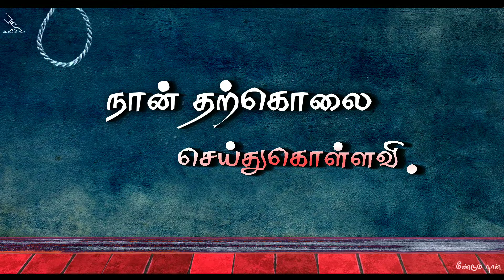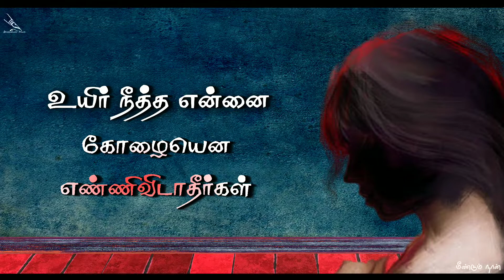ஸ்டெதஸ்கோப் கனவுகள் | Stethoscope Kanavugal | Tamil Kavithai | Meendum Naan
மீண்டும் நான்

Full Tamil Kavithai in the video Below :

என் ஸ்டெதஸ்கோப் கனவுகள் .
என் கழுத்தை இறுக்கும் கயிறானது...

என் வெள்ளை கோட் ஆசைகள்
என் உடம்பில் போர்த்தியிருக்கும்
வெள்ளை துணியாய் மாறிப்போனது...

என் பெற்றோரின் கண்ணீர்
துடைக்க வேண்டிய நான்...

அவர்களின் கண்ணீருக்கு
காரணமாகி கிடக்கிறேன்...

பலரின் உயிர் காக்க
உயர் படிப்பு படிக்க ஆசைப்பட்ட நான்...
உயிர் இழந்து நடுக்கூடத்தில் கிடக்கிறேன்...

நான் தற்கொலை செய்யவில்லை.
நான் கொலை செய்தேன்...
என்னை நானே கொலை செய்தேன்...
என் கனவையும் சேர்த்தே கொலை செய்தேன்...

இந்த கொலைக்கு உதவிய
அனைவருக்கும் நன்றி...

NEET எனும் ஆயுதம் தந்து,
இந்த கொலையினில் பங்கெடுத்த ஒவ்வொருவருக்கும்,
என் உளமார்ந்த நன்றி...

உயிர் நீத்த ‌என்னை
கோழையென எண்ணிவிடாதீர்கள்...
உயிரின் அருமை எனக்கு நன்றாகவே தெரியும்...

அதே உயிரின் அருமை...
அரசியல் சாசனத்திற்கும்
தெரிய வேண்டும் என்றுதான்...

என் இயலாமை எழுதிய
மரண‌ சாசனம் இது...

என் லட்சிய கனவு என்றும் அழியாது,
என் கல்லறையிலும் துடித்துக் கொண்டே இருக்கும்,

அதை கேட்கவாவது ஸ்டெதஸ்கோப்
வாங்கி வாருங்களேன்.

Meendum Naan

Plz Support the below channel

This is belongs to my friend, Kindly Support us.

For Upcoming Tamil Kavithai updates...

1.Neet Ban
2.Neet Tamilnadu
3.Neet TN
4.NEET 2020
5.Neet Tamil

Tamil Kavithai | மீண்டும் நான்